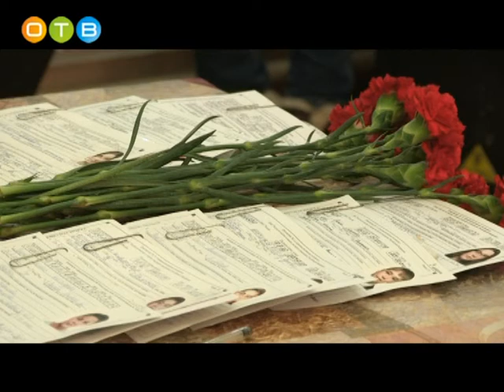Одинцовские школьники получают паспорта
Ученики третьей средней общеобразовательной школы города Одинцово получили паспорта граждан  Российской Федерации. Торжественное мероприятие прошло в актовом зале, на нем присутствовали представители Одинцовской полиции и родители ребят. Массовые вручения паспортов по месту обучения проходят в районе регулярно.